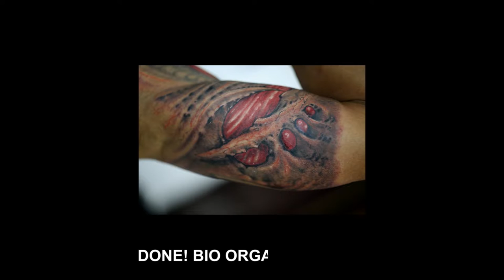kent tattoo : 247 Bio Organic Tattoo Artist By Kent Kent